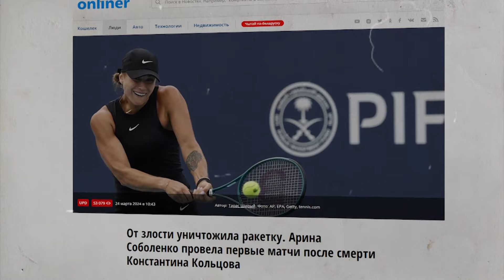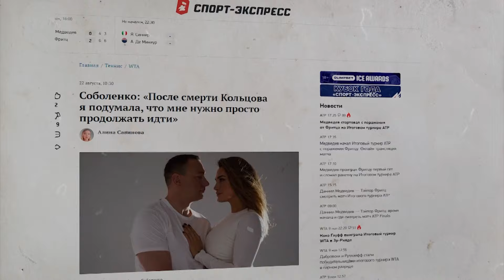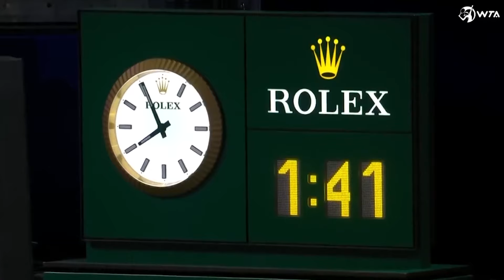«Итоги недели», эфир от 10.11.2024